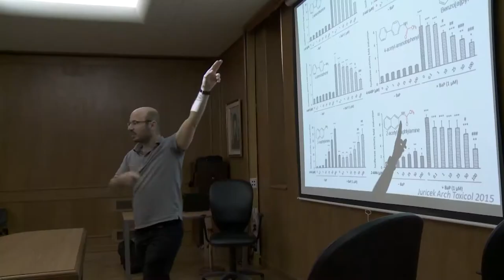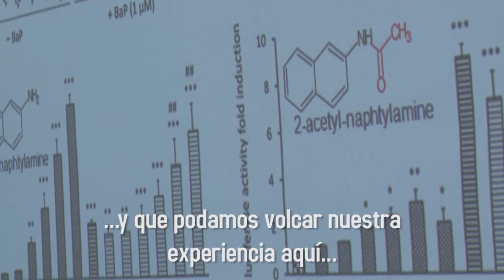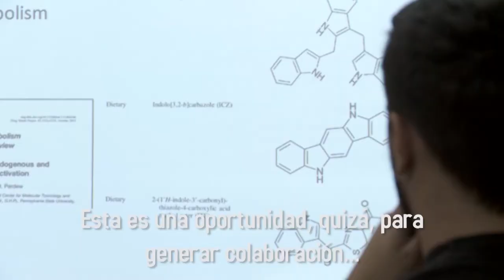Intercambio docente con Francia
Enmarcado en el programa de movilidad docente, durante la semana pasada recibimos la visita de destacados docentes investigadores de Francia que dictaron charlas sobre sus especialidades.